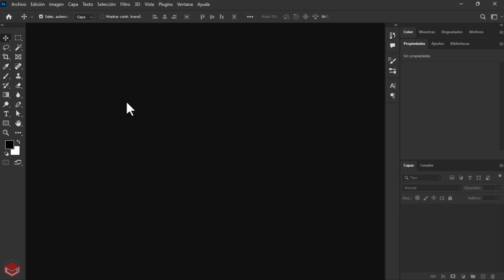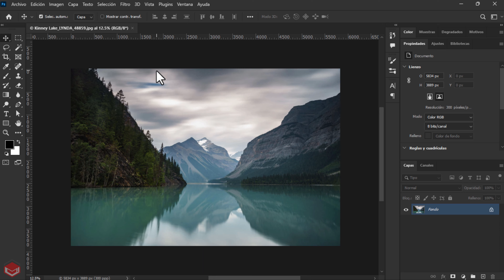💚Mostrar reglas Photoshop 2023 * Trucos Photoshop *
En este video, le mostraremos cómo mostrar la regla en Photoshop. Esta es una técnica útil que puede usarse para simplificar sus imágenes o para crear efectos específicos. Si es nuevo en Photoshop, o si solo necesita refrescar su memoria sobre cómo mostrar la regla, ¡este video es para usted! Le mostraremos cómo hacerlo paso a paso y luego le daremos algunos consejos sobre cómo usar esta técnica para su ventaja. ¡Así que asegúrese de verlo para aprender cómo mostrar las reglas en Photoshop!